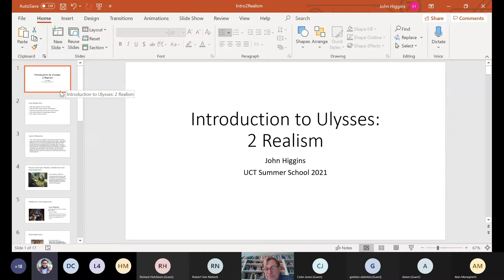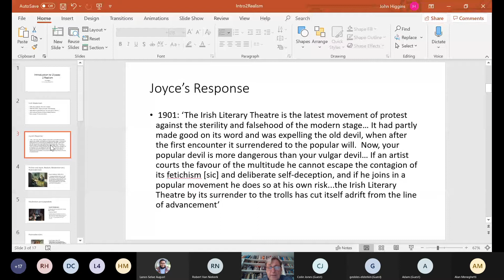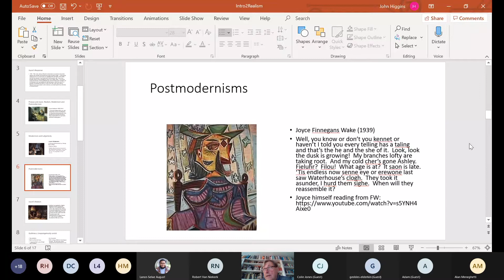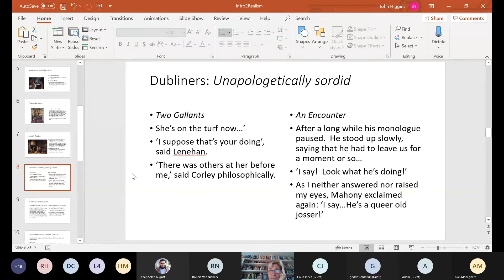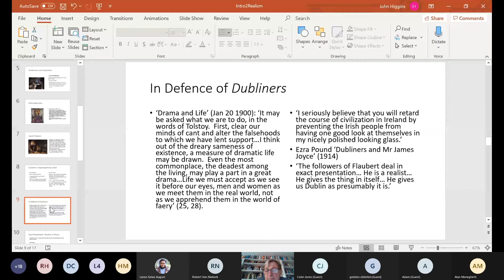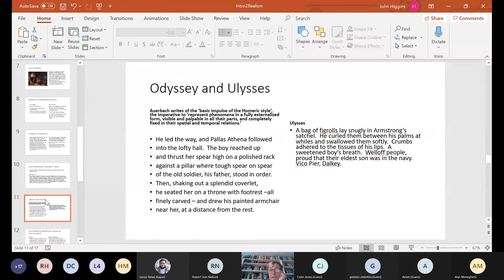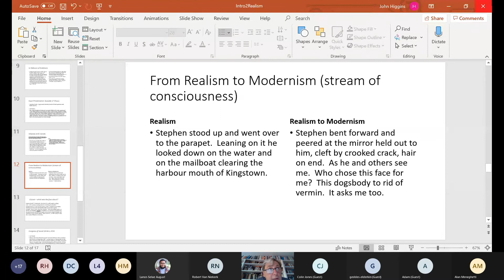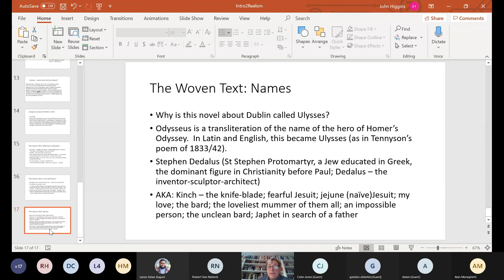UCTSummerSchool2021: Introducing James Joyce's Ulysses - Lecture 2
James Joyce’s Ulysses is a book that people tend to have heard about, but not read. Joyce wrote that he hoped it ‘would keep the professors busy for centuries’. Such was the success of Joyce’s attempt to create a new kind of writing that still, a hundred years later, the book is just as shocking as it was when it was first published in 1922. This course aims to help readers find a way into one of the most famous (but also daunting) books in the canon by accompanying them through a reading of several of its main episodes, and by providing a number of frames for getting different episodes into focus.